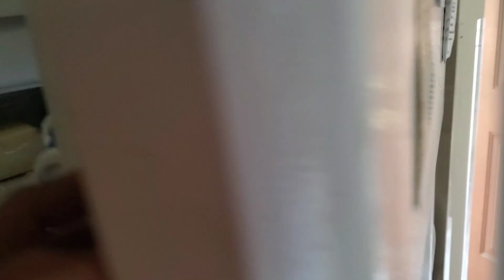Unbelievable Only One Bottle Of Water Not Freezing In The Freezer For Days.. Explained